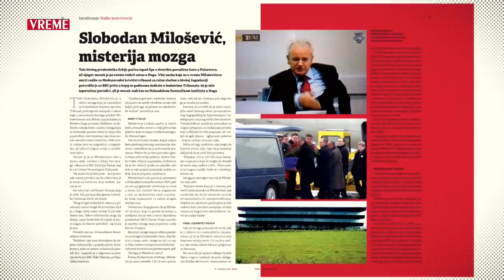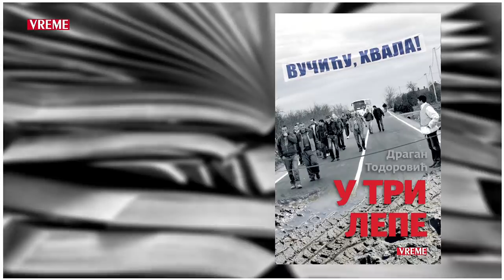Zumiranje 100 - Jubilej - 100 godina od osnivanja: Šta je nama Jugoslavija?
U jubilarnom, stotom izdanju "Zumiranja" Zoran Panović i Teofil Pančić razgovaraju sa Filipom Švarmom o značaju Jugoslavije?
         Gledajte nas uživo, u četvrtak u 18 časova na sajtu i jutjub kanalu nedeljnika "Vreme".